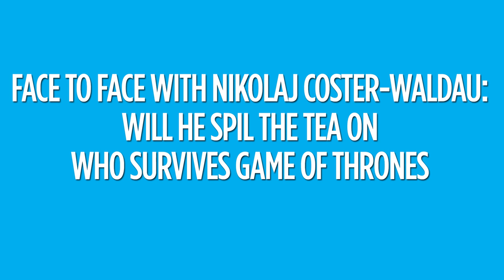Face to Face with Nikolaj Coster-Waldau: Who survives Game of Thrones season 6? // Morning Mash Up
Sir Jamie Lanister ….. or Nikolaj Coster-Waldau stopped by The Morning Mash Up to play a little game with Ryan. So take a look and see if you can guess who lives and who dies…

From pop to hip-hop and rock to R&B; SiriusXM Hits 1 is the Sound of Now!

Face to Face with Nikolaj Coster-Waldau: Will he spill the tea on who survives Game of Thrones